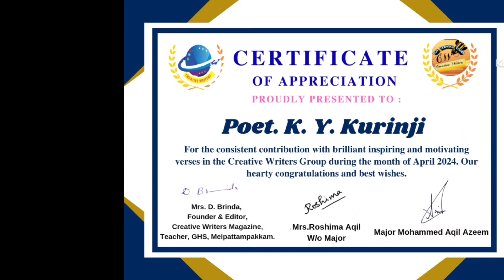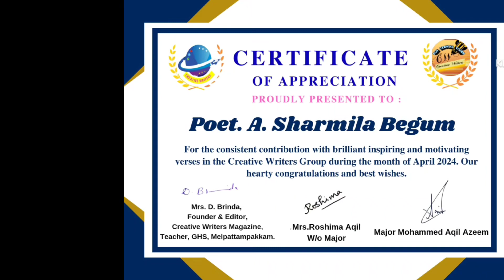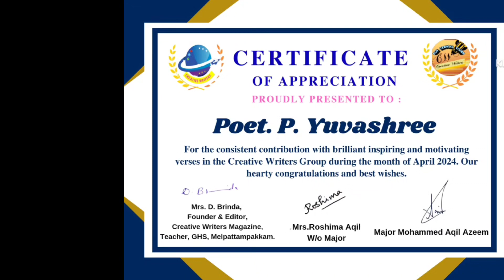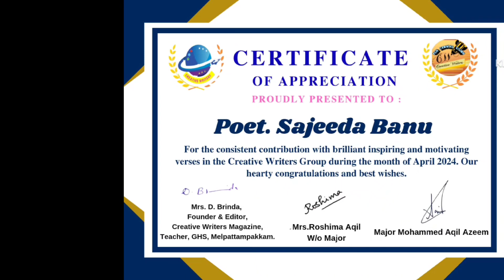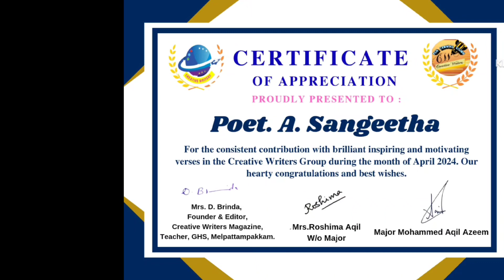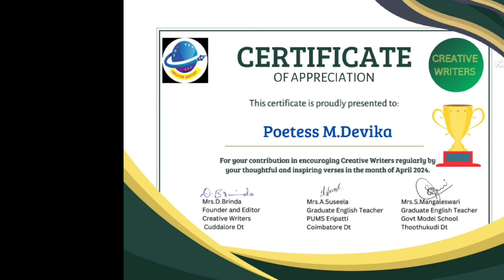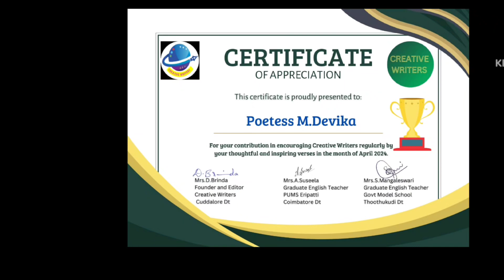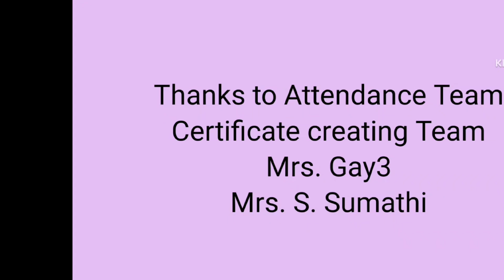April month regular participants certificate.